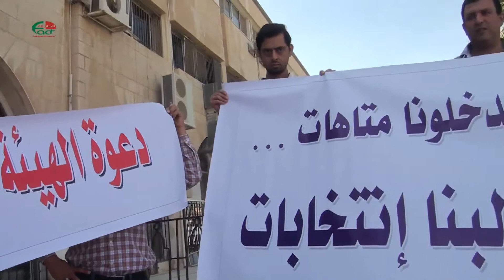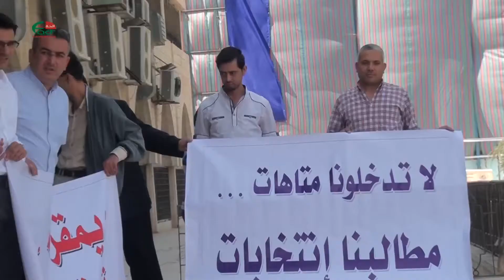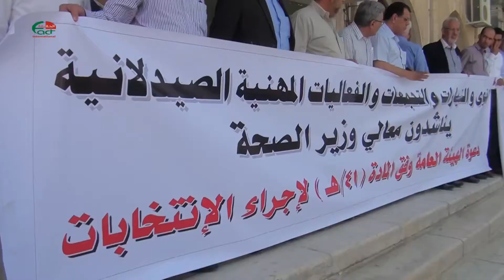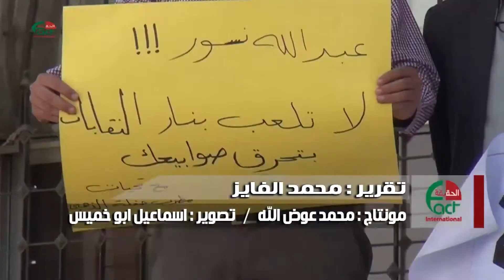3478 فعاليات صيدلانية تعتصم للمطالبة بانتخابات مبكرة لمجلس النقابة الحقيقة الدولية